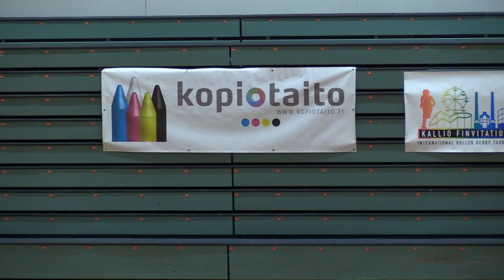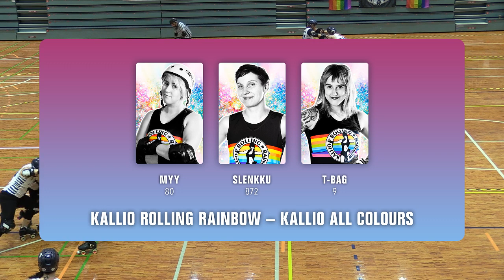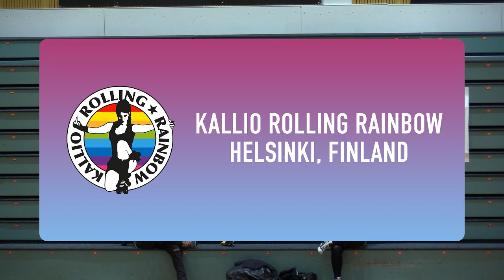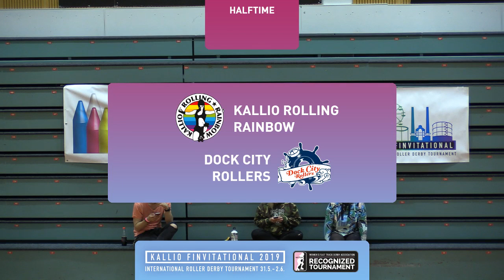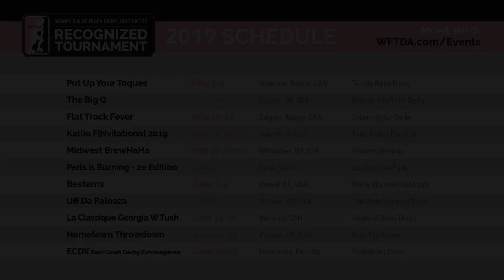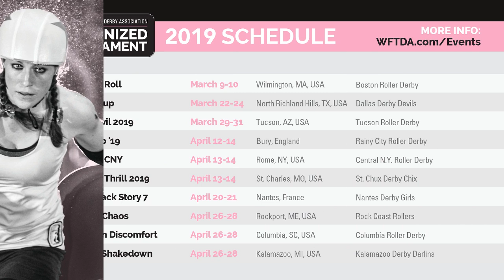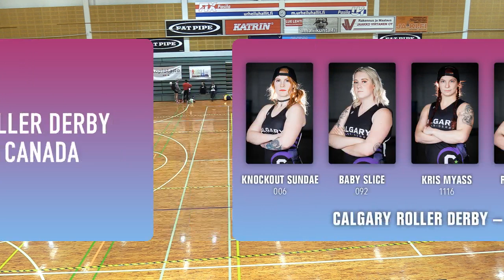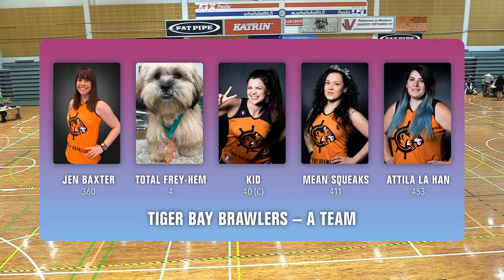Kallio FINvitational 2019 - Day 1 - WFTDA Recognized Tournament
Friday's schedule:
16:00 Kallio Rolling Rainbow vs Dock City Rollers
18:00 Calgary Roller Derby vs Tiger Bay Brawlers

A big thank you to our lovely sponsors, who helped us keep this stream free to watch. 💖 Check out their websites:

Art by Jallupulla. 💖